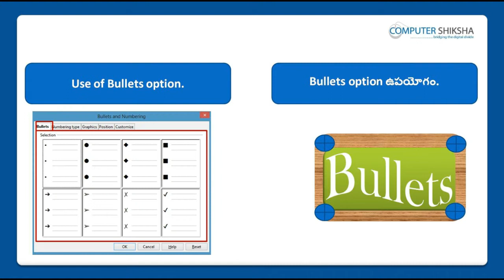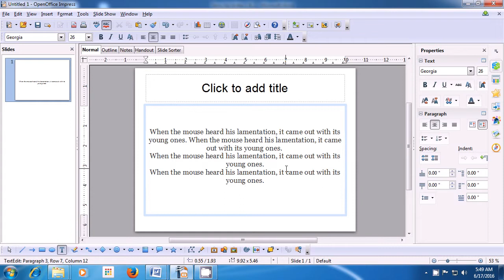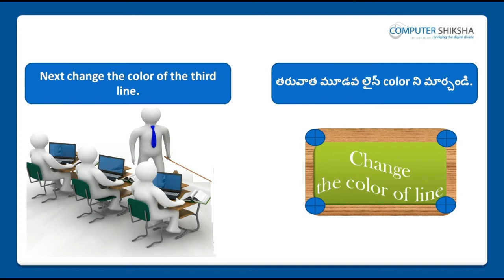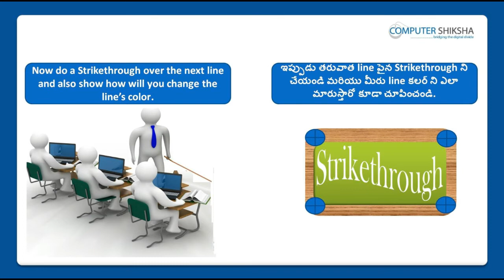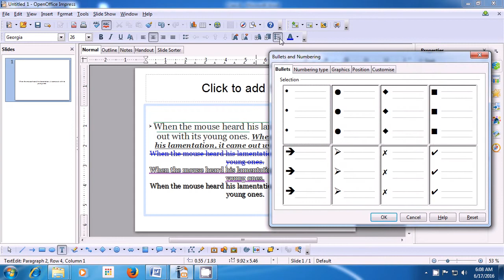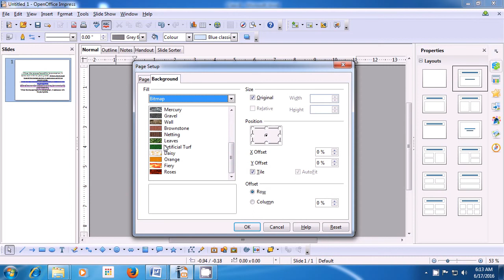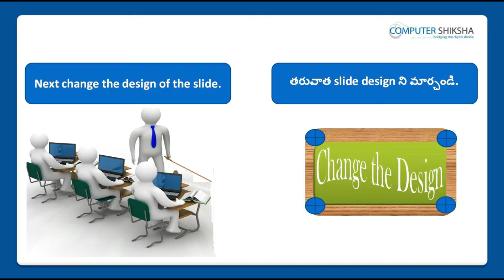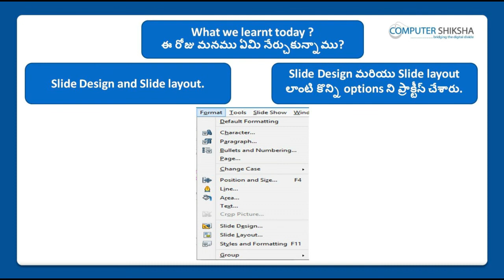Class 8 Open Office Impress 1 - Learn computers - Computer Education Online & Free (In Telugu)